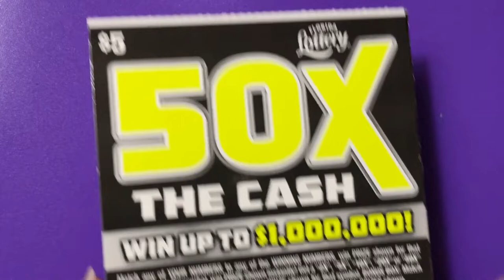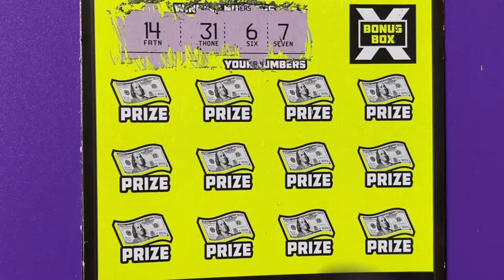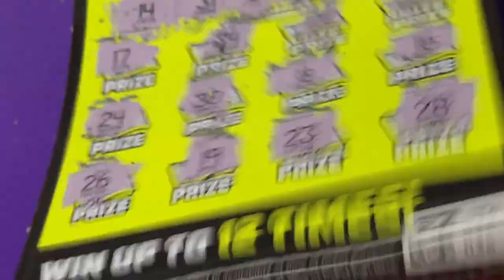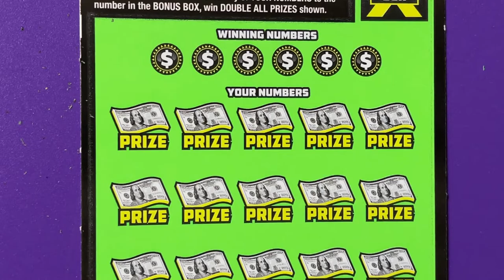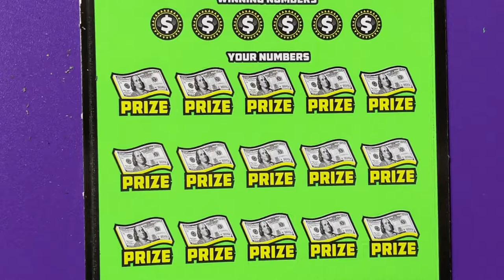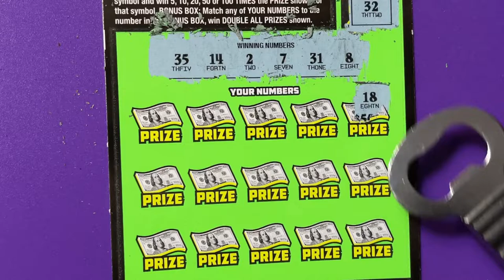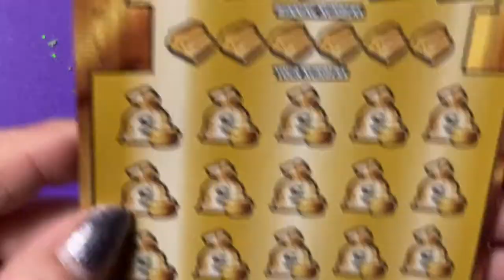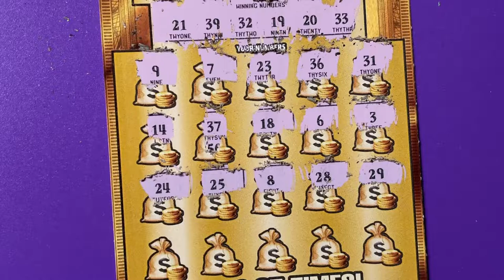A TICKET MIX!